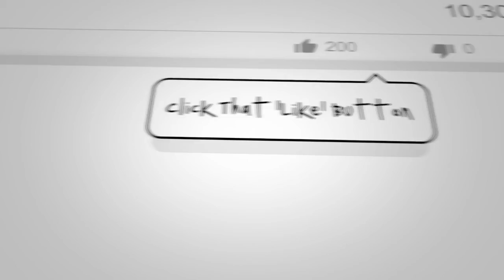Tracey Talks Indie Music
Tracey Arbon is where Tracey Talks Indie and is a dedicated segment for the DJ Struth Mate Show which is aired on Mixcloud and SoundCloud. ☁️
The Tracey Talks segment promotes indie music from the Music Talks website by Tracey Arbon.
This week we play full tracks from our new music released this week. Phe, Th Benj, Kelsy Karter and Ocean Potion.

👉🏼 Independent music in the Tracey Talks segment can be found

👉🏼 The full DJ Struth Mate show can be heard on SoundCloud